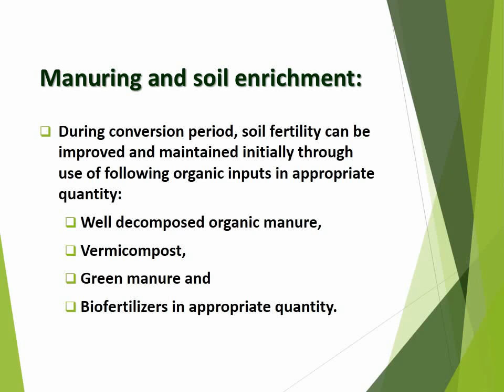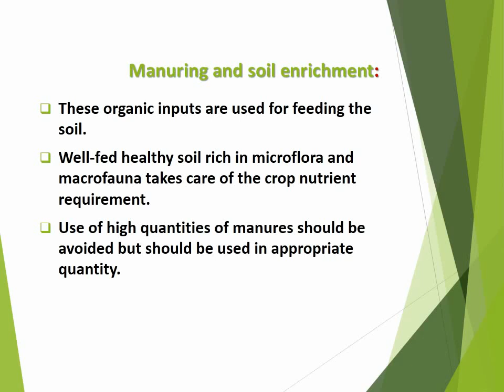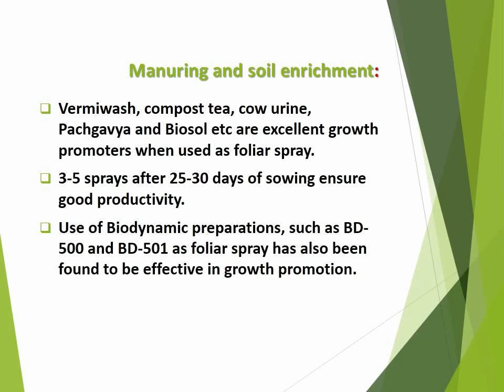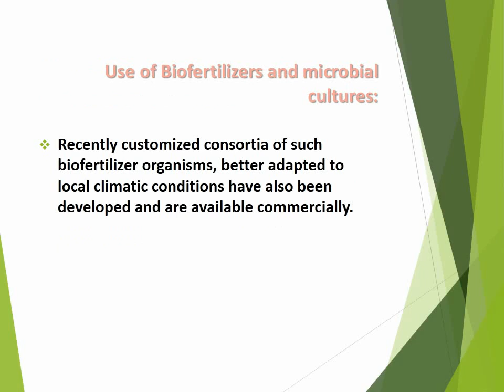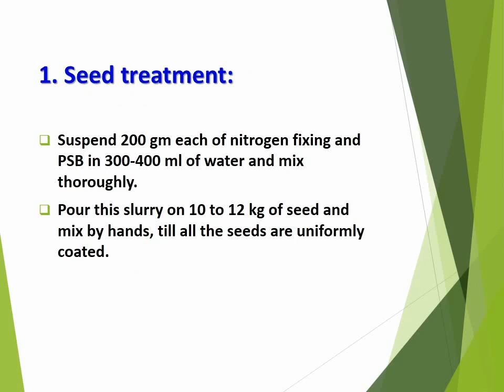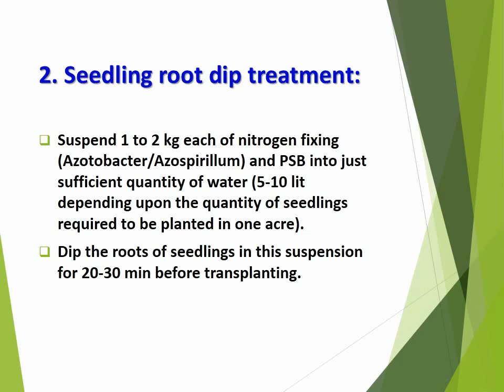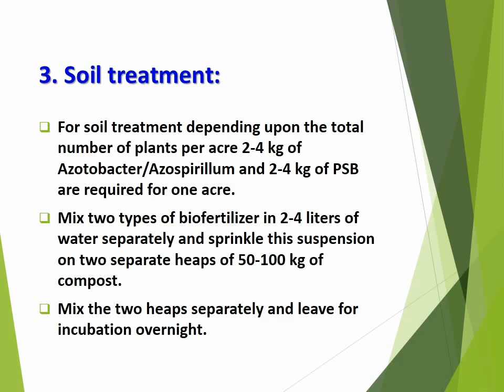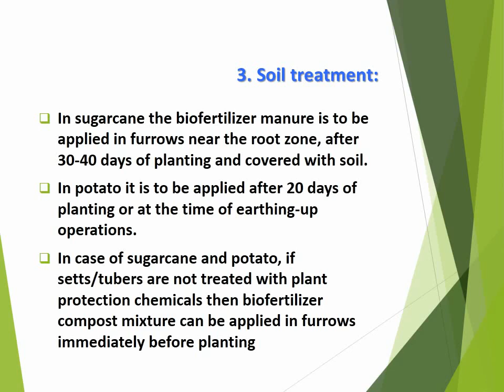Soil Enrichment for Organic Farming and Use of Biofertilizers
Soil Enrichment -5th step of Organic Farming and Use of Biofertilizers & Microbial cultures. During conversion period, soil fertility can be improved and maintained initially through use of following organic inputs in appropriate quantity:
Well decomposed organic manure,
Vermicompost,
Green manure and
Biofertilizers in appropriate quantity.